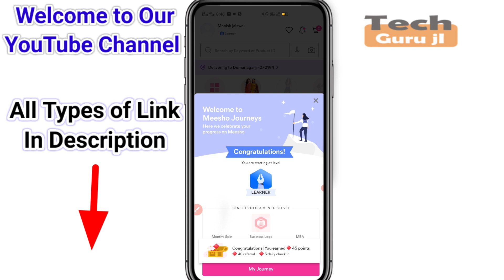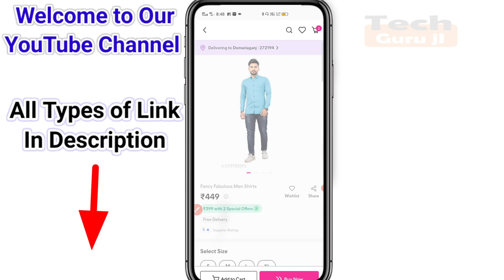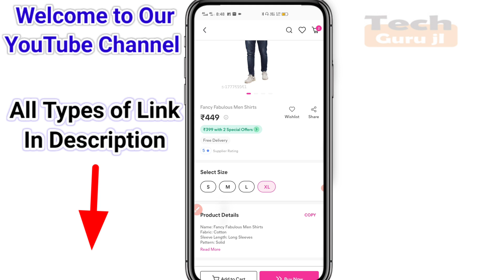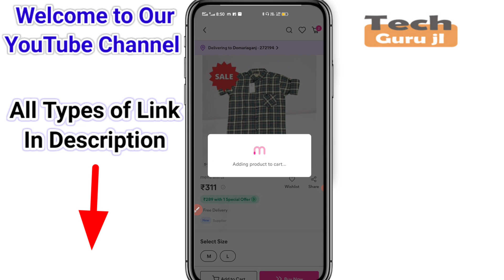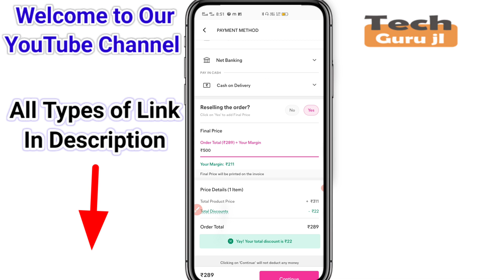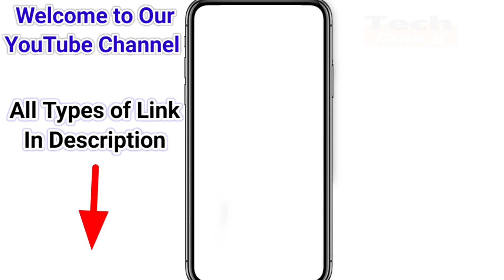शॉपिंग के साथ पैसे कमाओ | Free Online Shopping App 2025 | Low Price Shopping App In India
Title 👉🏻शॉपिंग के साथ पैसे कमाओ  | Free Online Shopping App 2025 | Low Price Shopping App In India
✋Hii
👉 Dosto aaj ki is video me maine aapko ek best shopping app ke baare me batane wala hu.

Top 5 Best Video on this Channel
1- New Ludo Earning App 2025 - Without Investment -Win Real Cash - Play Ludo Victor Win Money Daily 10k

4-Nimo TV se paise kaise kamaye | NimoTV Loot Offer With Proof | How to use Nimo TV App | Technical MJ

5- Ludo Fantasy se paisa kaise kamaye | Earn Money from Ludo Fantasy | Earn PayTm Cash | Technical MJ
Guys Please Keep Support Us

Manish Jaiswal
From - Basti, Uttar Pradesh ( India )